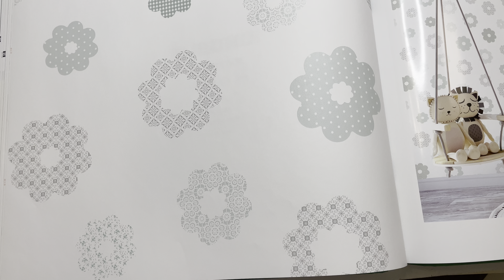Обои Architector Kingsly 72085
В этом видео мы покажем вам Обои Architector Kingsly 72085 производства Германия в стиле . Узор на полотне представлен как Цветы. Где именно поклеить эти обои каждый решает сам по своему вкусу, но больше всего их используют в таких комнатах как Детская. В оттенке полотна преобладает Белый цвет. Обои Architector Kingsly 72085 Вы можете заказать